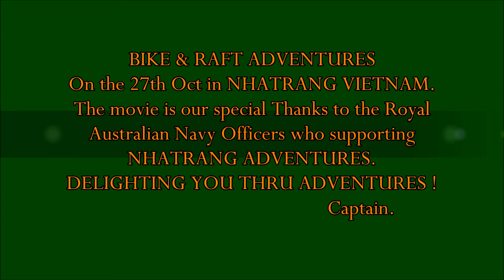BIKE & RAFT ADVENTURES IN NHATRANG VIETNAM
Down hill Biking  with high speed is really a special feeling Riding to the Hill Tribes Villages to see who are We and what We are doing to keep survival along the Raining Forest. Then Rafting along our Hill tribes Villages River is really fun and good training course for the future Rafting Expert. More than what we could explain about the activities ,We  really would like to welcome you join with us on NHATRANG ADVENTURES Tours to see more.
Thank you so much for your ever supporting NHATRANG ADVENTURES and watching our Films.The films are not Vivid or supper ones  but they are the real story and all our special thanks to YOU The ROYAL AUSTRALIAN NAVY OFFICERS who join with us on the 26th & 27th Oct . ( We are not specialized in making films, We are the Hill Tribesmen ,We want to show you our Natures ,People and  Delight you thru Adventures Activities.)
Captain.